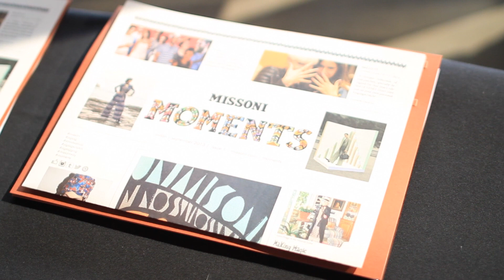Daria Shapovalova at Milan Fashion Week S/S 2014: Missoni